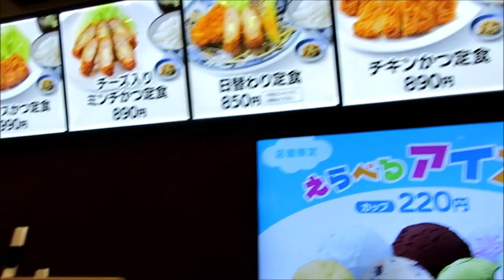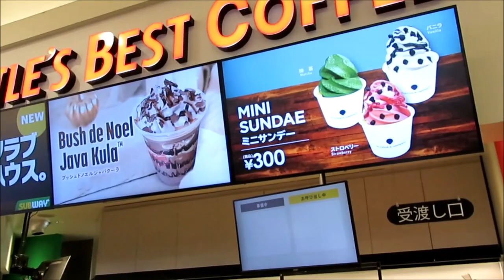クリスマスに彩られたイオンモール直方を歩いてみた 大きなクリスマスツリーの装飾が綺麗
12月のクリスマス時期の直方イオンモールを歩いてみました。専門店街の通路には大きなクリスマスツリーがあり、飾り付けられたオーナメント、イルミネーションがとても綺麗でした。ショップにもいろんなクリスマスグッズが並び一年で一番華やかな時期になります。クリスマス